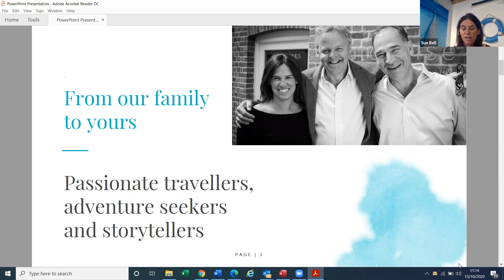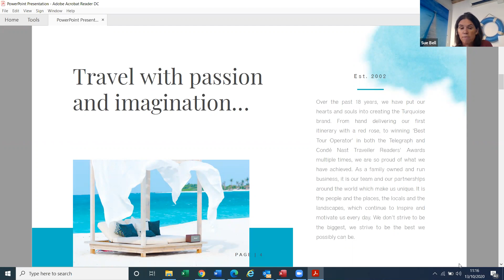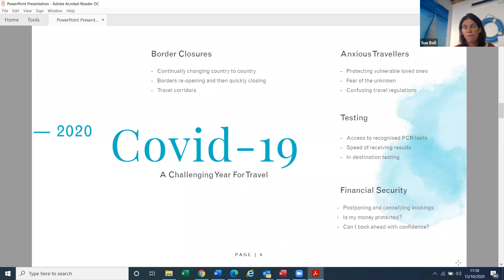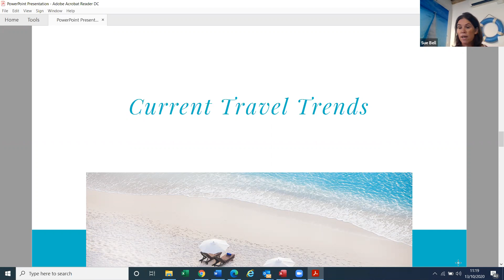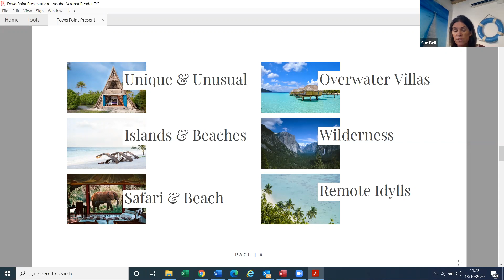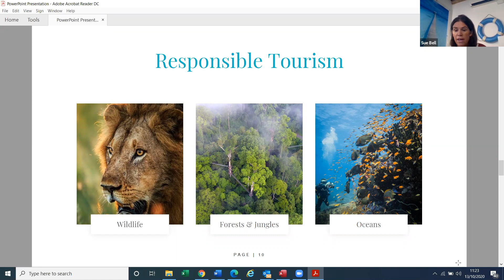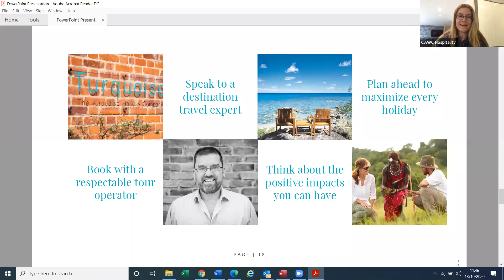Sue Bell from Turquoise Holidays tells us all the travel possibilities we have now and in the future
CAWC's QuaranTea Tuesday presents this fabulous presentation all about Travel in Covid times and in the future.